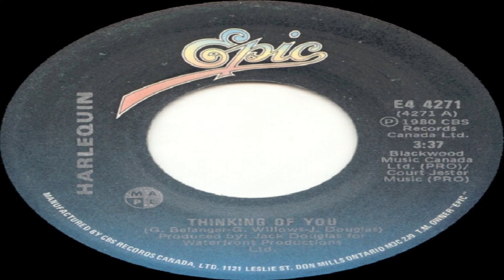Harlequin - Thinking Of You (1980)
Harlequin - Thinking Of You
Album: Love Crimes  (1980)